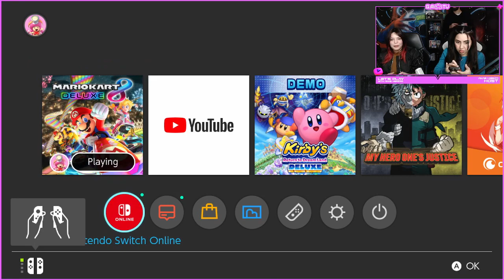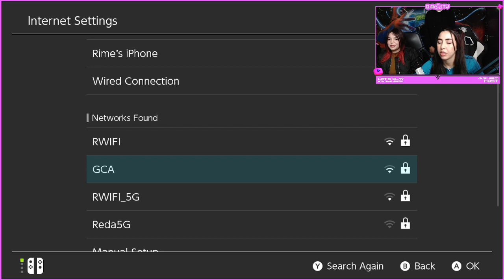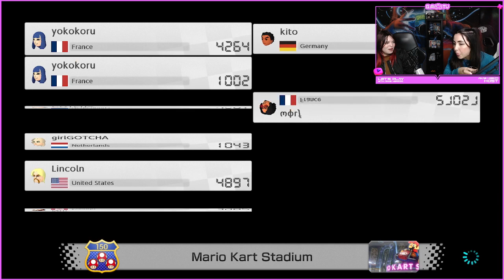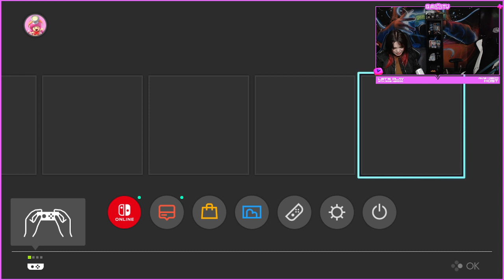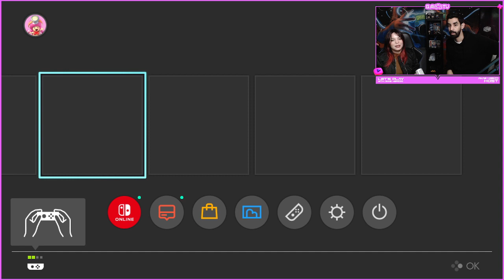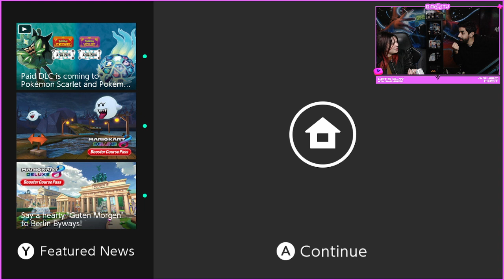GATV - Mario Kart delux8 Battle Rania Vs YOKO #2